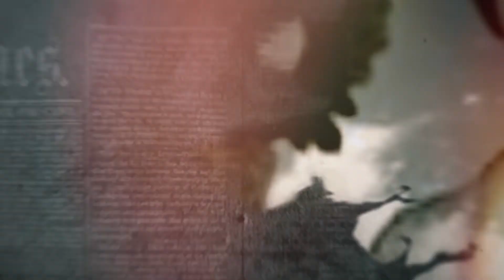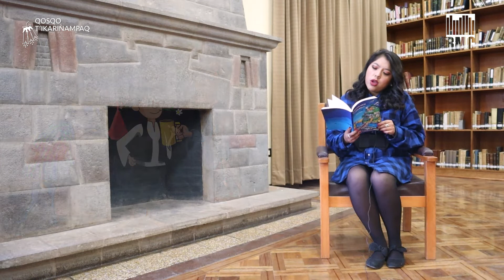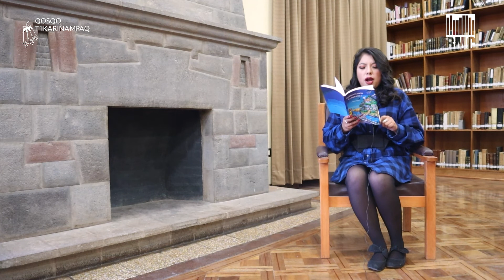🌠 CUÉNTAME UN CUENTO: 📖 AÚN HAY GALLINAZOS SIN PLUMAS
📖 AÚN HAY GALLINAZOS SIN PLUMAS
🌠 CUÉNTAME UN CUENTO
La Sala Infantil de la Biblioteca Municipal del Cusco - Gustavo Pérez Ocampo, nos comparte historias para los más pequeños de la casa.
Con la narración de Mavel Elvira Pozo Velasquez